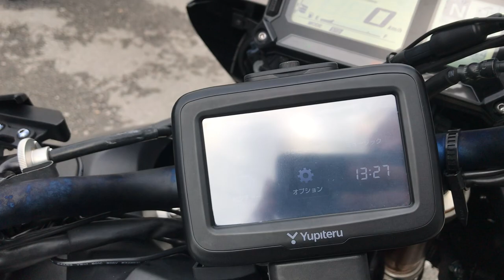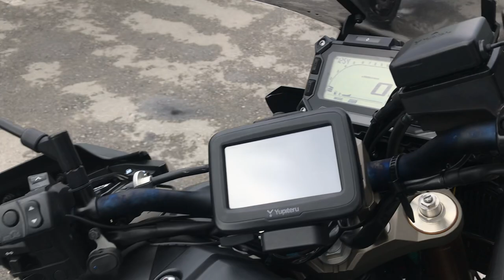No. B10222 YAMAHA MT-09 TRACER